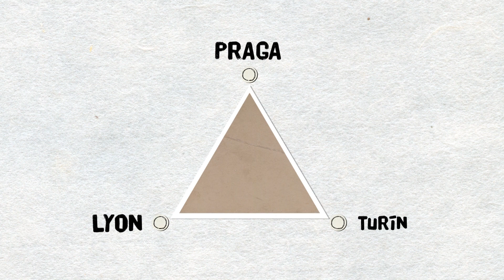Lucifer cae en Madrid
En una de las cotas más altas del Parque del Retiro se puede ver a un Ángel Caído. Una criatura celestial expulsada del Cielo por el Creador. La fantástica (en todos los sentidos) estatua de El Ángel Caído fue adquirida por el Estado español por una cantidad importante. 4.500 pesetas de 1877. La fundición en bronce se llevó a cabo en París y su autor fue Ricardo Bellver.

La figura que vemos en la estatua no es la de un malvado ser maligno que busca la condenación de los hombres. Nada más lejos de ello. Es un ángel dolorido. ¡Pocas veces se ha captado en bronce tanta expresividad y dolor! Vamos al dato curioso, espectacular y algo inquietante. ¿Adivináis a qué altura sobre el nivel del mar está la estatua? 666 metros. ¡El número de la Bestia! El 666 se ha asociado bíblicamente a Satanás, a sus huestes infernales y al Anticristo. Esta coincidencia de la altura con el número 666 ha despertado la imaginación de muchos aficionados al esoterismo.

Pero no os creáis que es el único monumento en el mundo alusivo al Ángel Caído. Existe una en Turín (Italia), otra en Quito (Ecuador) y uno más en Lieja (Bélgica).